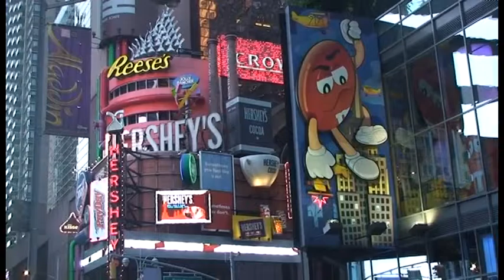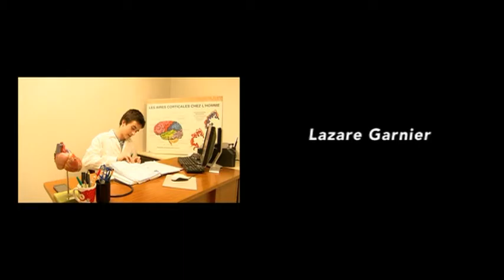Vacances Prolongées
Court-métrage réalisé pour le bac de 2016